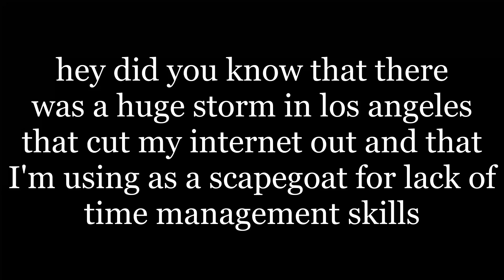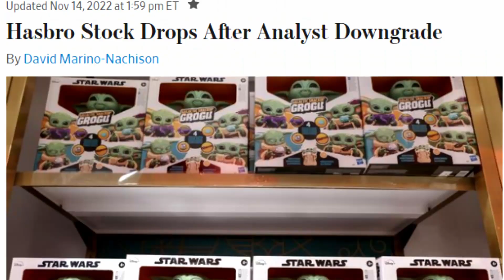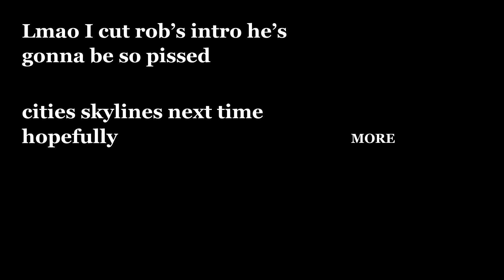Mario Party 7: DOES HE MISS THE BAG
In this episode of the ongoing Mario Party stream soap opera, Karif eats food out of a bowl, and you can really tell. Also, Antihamandcheese gives sage advice on the stock market.